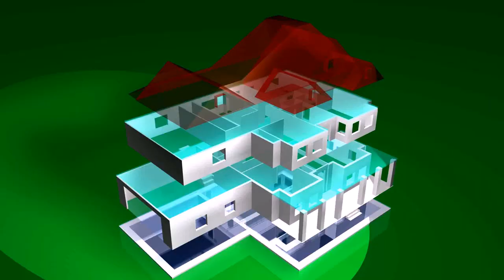2 Bedroom Floor Plans With Office